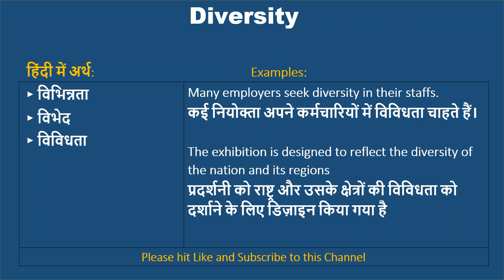Diversity ka kya matlab hota hai, Diversity meaning in Hindi